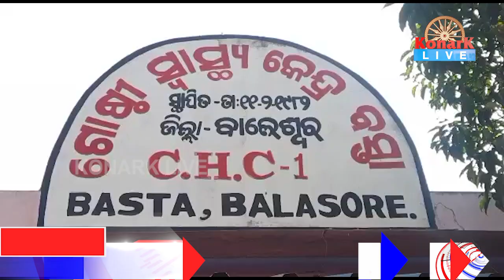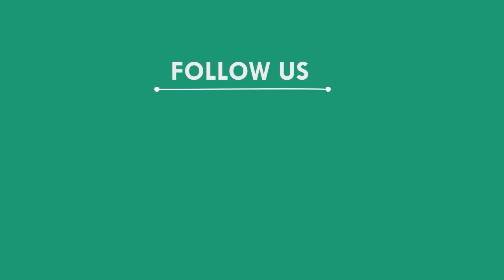ପୁଅର କଟୁରୀ ଚୋଟରେ ମା ସହ ଭାଇ ଭାଉଜ ଗୁରୁତର, ବାଲେଶ୍ୱର || KONARK LIVE